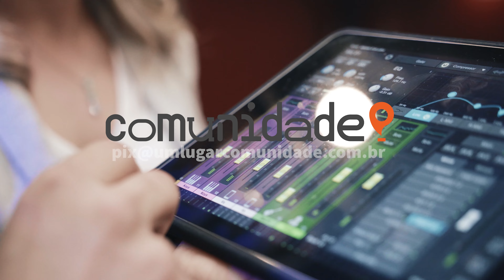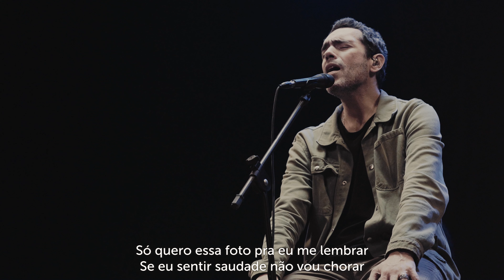Eu Sou | “Mãe ” 2 de 3 | Edson Nunes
Mãe
Sinopse: Ao falar da futura restauração do Seu povo, Deus usa a metáfora materna para deixar claro o Seu amor profundo: “Haverá mãe que possa esquecer seu bebê que ainda mama e não ter compaixão do filho que gerou? Embora ela possa esquecê-lo, eu não me esquecerei de você” (Is. 49:15; NAA). Deus, como uma mãe, sempre vai lembrar, sempre vai amar, sempre vai ser fiel. O livro do profeta Isaías, na sua seção de consolações, trabalha duas metáforas: de Deus como mãe em trabalho de parto; e de Deus como uma mãe que cuida do seu recém-nascido. Essas metáforas maternas chamam a atenção dos leitores para a vida e para o amor. Deus é uma mãe amorosa e cuidadora. As metáforas maternas nos inspiram a ver Deus como o que nos nutre, nos preserva a vida e nos ama mais do que tudo
Texto base: Isaías 49:13-15

PEDIDOS DE ORAÇÃO:
A live de oração acontece todas às terças, às 21H, no nosso Instagram

COMO CONTRIBUIR
Banco do Brasil
Agência: 3039-2
C/C: 24901-7
Igreja Um Lugar Comunidade

⛪Teatro UOL
Terraço do Shopping Pátio Higienópolis – Av. Higienópolis, 618.
Estacionamento conveniado fica na Rua Albuquerque Lins, 1268 (funcionamento das 6h-21h). O carimbo, para validar o desconto, estará disponível na entrada do teatro.
Horário: Sábado às 11:00 e as 12:00

0:00 Abertura
6:57 Música: Canção do Apocalipse
13:00 Música: Não ando só
17:25 Música: Santo Espírito
26:02 Estudo da Palavra
49:24 Música: Tá